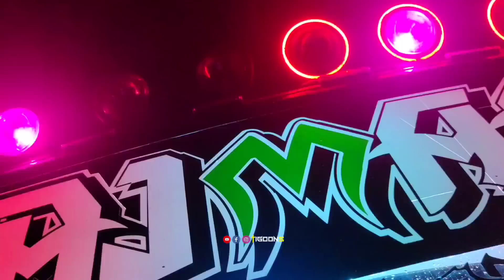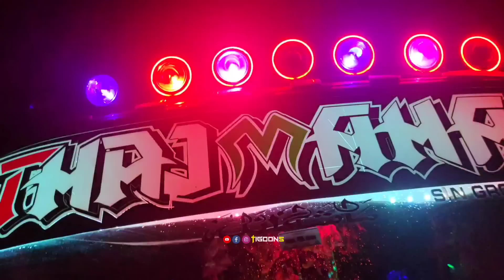മാരക വർക്കുമായി ഒരു ഇത്തിരി കുഞ്ഞൻ Zedone❤️💥 Thajmahal Holidays🥳 Dawood🏋️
THAJMAHAL Holidays
Kuttichal , Pothencode ,
Thiruvananthapuram.

Tigoons__

Contact Freelance Digital Marketer in Kochi. Specialized in SEO, SMM, Google ads and PPC Strategies for online success;